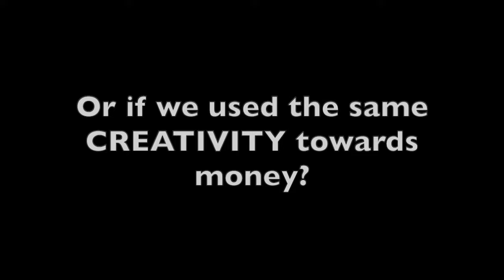How NoFAP ATTRACTS MONEY TO YOU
In this video i talk about how we become a creative GENIUS in making money on nofap. This closely ties into sex transmutation and the law of attraction. this is a very short video and will get more in depth in future videos to come. Let me know what you think and if you have any input on the subject!

For the BEST JERKY IN THE WORLD (unique snowflake jerky)

(DM your order)

-CANON EOS 70D CAMERA

-BEST priced WIDE ANGLE LENS

-BEST KIND OF LIGHTING FOR VIDEOS

-BEST mic for audio

SUPPLEMENTS and GYM ACCESSORIES

-SPIRULINA (immune and detox)

-MY MULTIVITAMIN

-MY SECRET PREWORKOUT (BULLETPROOF)

-Wanna burn more calories when you workout?

-Cheap and reliable gym HEADPHONES